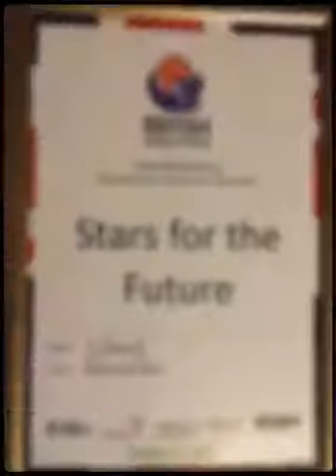Olympic & GB youth squad 7-10 Apr 2015 (Created